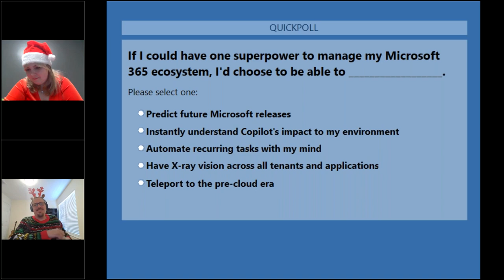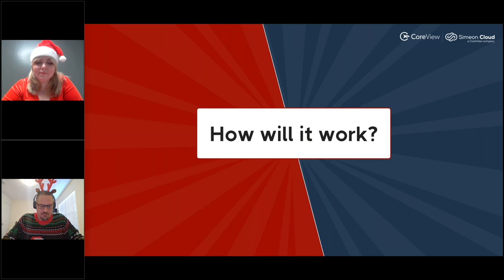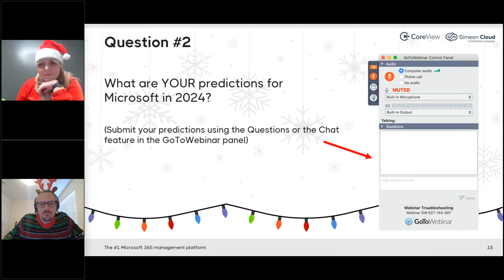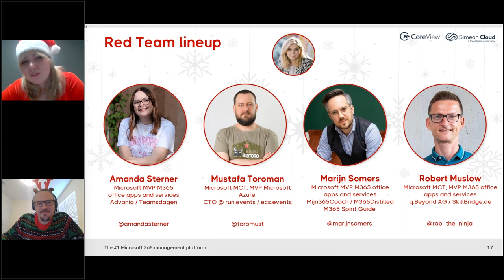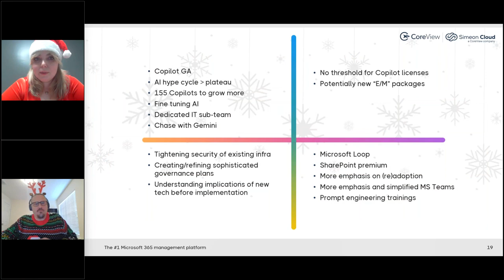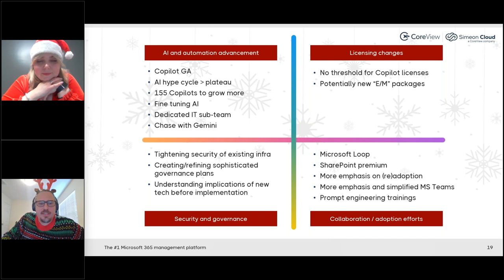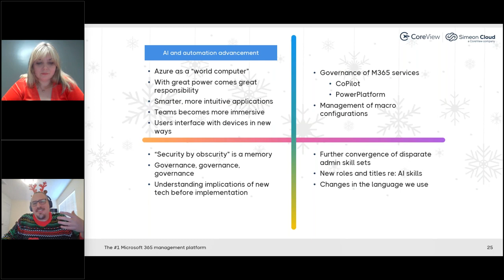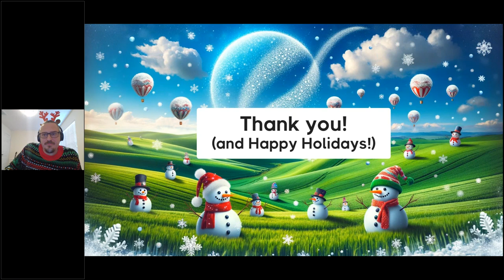2024 predictions for Microsoft 365 from MVPs and Microsoft experts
As we approach 2024, the pace of tech innovation is accelerating, and Microsoft is leading the charge. Your Microsoft 365 ecosystem is evolving rapidly, demanding that your organization to stay both agile and secure. How will you keep up?

Watch this on-demand webinar where our team of Microsoft experts and MVPs share their 2024 predictions. Stay ahead of the curve with insights from internal Microsoft experts Kas Nowicka, Roy Martinez, Dan Flanigan, Ivan Fioravanti, David Mascarella, and Jeff Nevins. Learn hot takes and predictions for AI and Copilot from MVPs Amanda Sterner, Mustafa Toroman, Robert Muslow, and Marijn Sumers (from the Office 365 Distilled podcast).